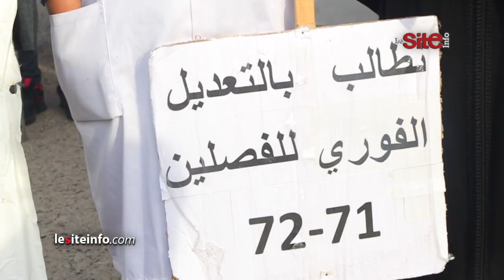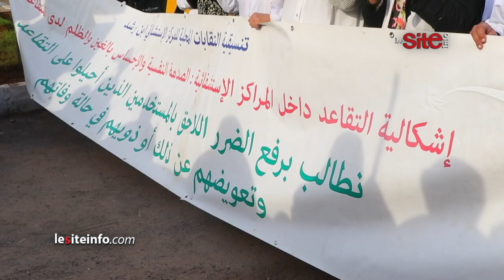مستخدمو مستشفى ابن رشد يطالبون بإدماجهم في الصندوق المغربي للتقاعد